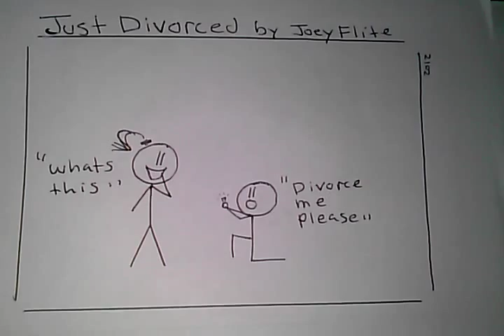Funny Comic- Just devorced